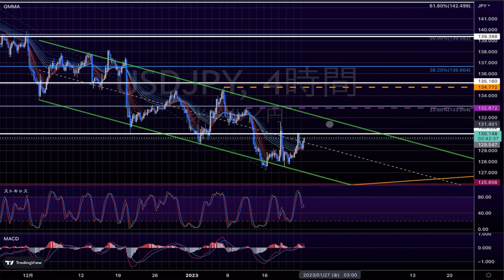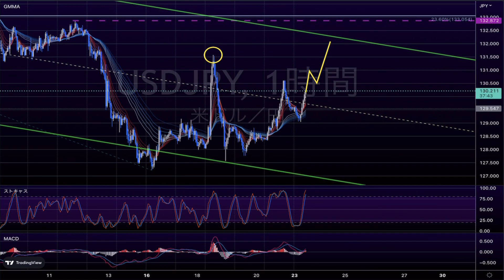1 / 23 ドル円 3分相場分析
iPhoneやiPadのアプリではメンバーシップ参加ボタンが表示されませんので、SafariなどのブラウザでYouTubeにログインしてご参加ください

プライム会員になってワンランク上のスキルを身につけませんか？✨

・トレードに根拠が持てない方
・なかなか勝てないという方

毎日投稿していますので、コツコツと自力を上げていきませんか？

有料投稿に関しては月額1500円ですが、
アプリから登録するとアプリ税？で割高になります

1000PostPrimeCoinがもらえてお得です♪

1000ポイントもらえますので、実質無料で「FX相談室」をご利用いただけます